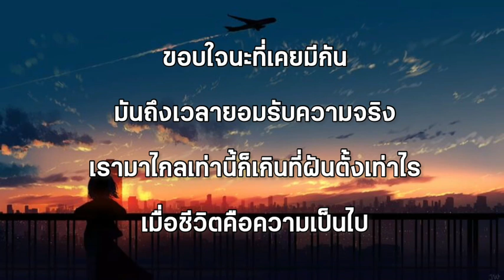[ เนื้อเพลง ] ลมเปลี่ยนทิศ BIG ASS